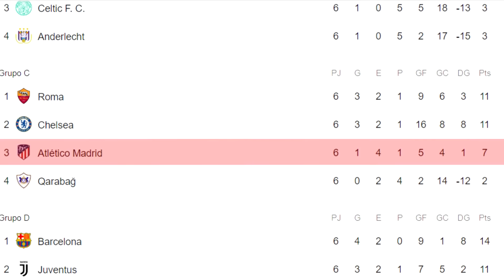Lo bueno, lo malo y lo feo de la Champions League 2018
Se acabó la Champions League 2017/18. Por eso es momento de hacer un repaso por TODOS los acontecimientos que nos dejó este brillante torneo.

LA NUEVA ERA DE JUEGO BALÓN, HA INICIADO.